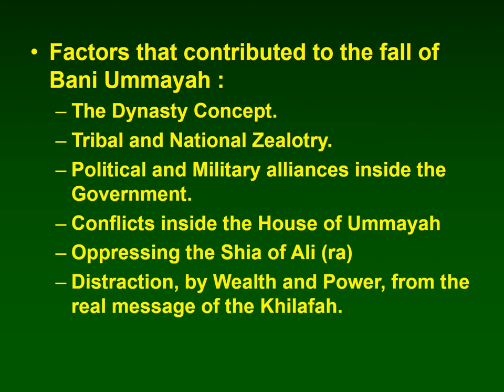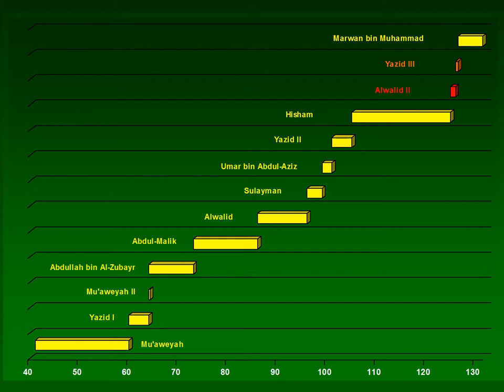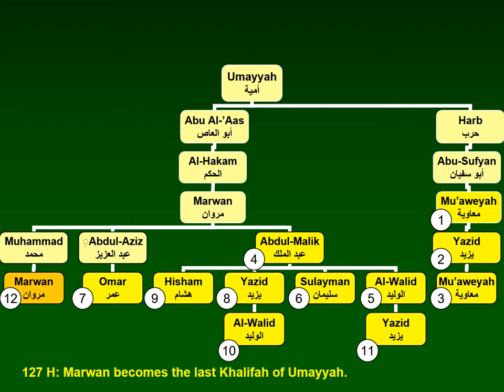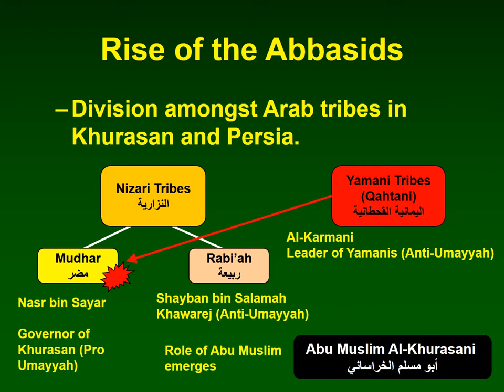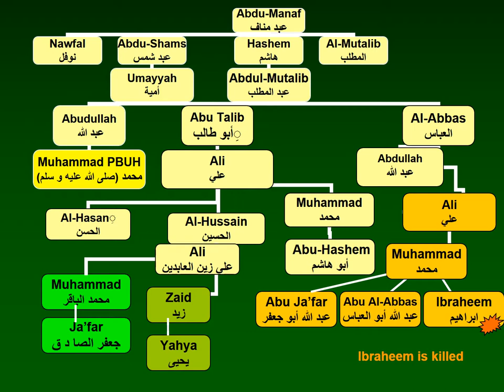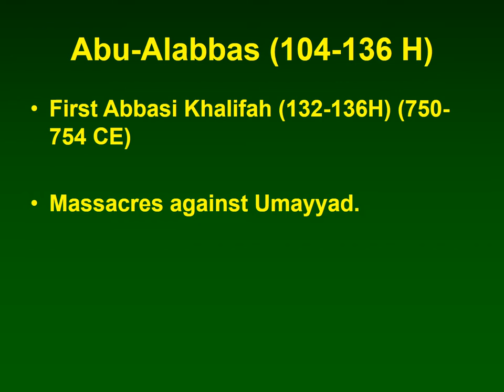Bani Abbas - Powerpoint Slides (Lecture #1)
By:   Dr. Bashar Shala